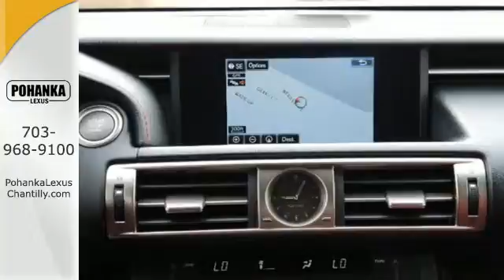New 2015 Lexus IS 350 Chantilly VA Washington-DC, MD GSFA00699A - SOLD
Year: 2015
Make: Lexus
Model: IS 350
Trim: 4dr Sdn AWD
Engine: 3.4 L V6 Cyl.
Color: Atomic Silver
Interior: EB30
Stock #: GSFA00699A
VIN: JTHCE1D23F5006482
Blind Spot Monitor w/Rear Cross Traffic Alert Auto-Dimming exterior mirrors F SPORT Package Exterior: F SPORT front bumper & spindle grille, LED Headlamps (low & high beam), 18 F SPORT Split 5-Spoke Wheels, FR 225/40R18 RR 255/35R18, All-Season Tires Interior: TFT instrument cluster, Heated & Ventilated front F SPORT seats, Perforated leather heated steering wheel & shift knob, Silver Performance trim, Black headliner, Aluminum Pedals Performance: Adaptive Variable Suspension (AVS) & SPORT S+ Mode Navigation System Backup Camera, Remote Touch Interface, Lexus Enform Destinations (includes 1-year trial subscription); and App Suite (Complimentary), Voice Command

Address:
13909 Lee Jackson Memorial Hwy